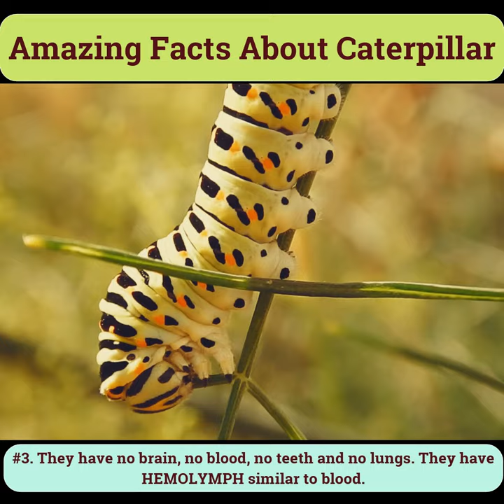AMAZING FACTS OF CATERPILLAR